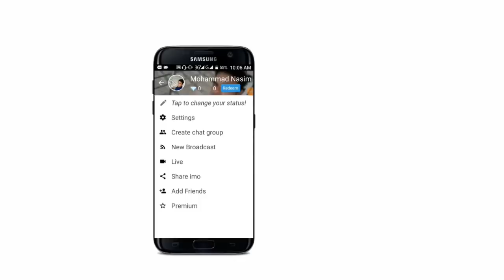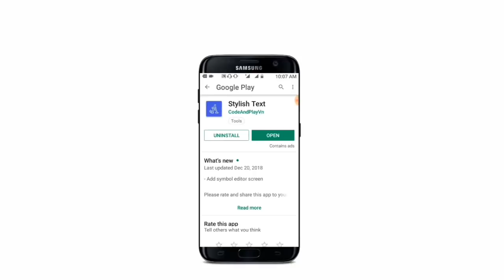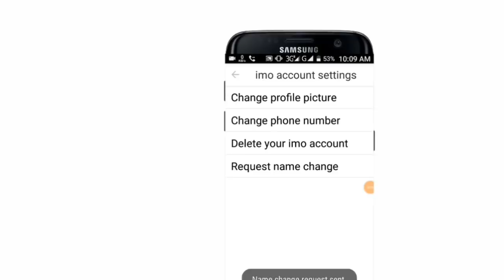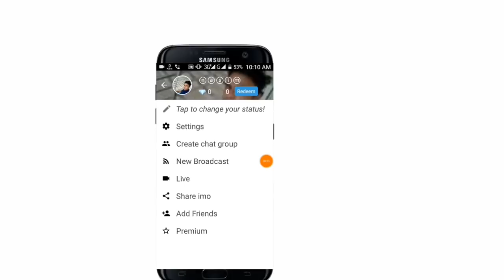কিভাবে ইমুতে স্টাইলিস্ট নাম ব্যবহার করবেন? | How to use Stylist name in imo Account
ইমুতে স্টাইলিস্ট নাম ব্যবহার করুন খুব সহজেই আমরা যারা ইমু ব্যবহার করি প্রত্যেকেই চাই আমাদের ইমু একাউন্টের নাম স্টাইলিস্ট করতে
যারা ইমো একাউন্টের নাম স্টাইলিস্ট করতে চান তারা অবশ্যই ভিডিওটি সম্পূর্ন দেখুন কান আজকের ভিডিওতে কে আপনারা সম্পূর্ণ প্রসেস শিখতে পারবেন

🌚 Colour : Md. Nasim

App link